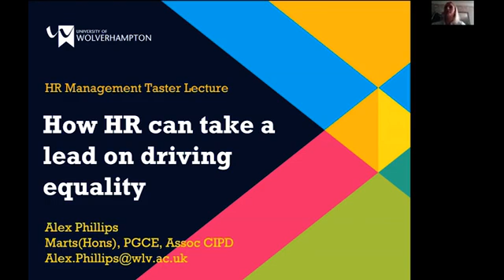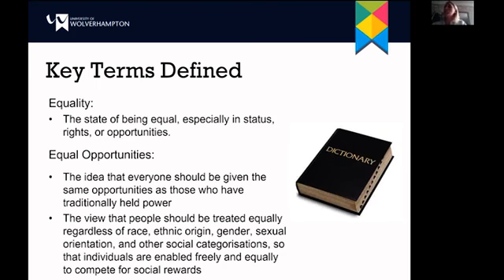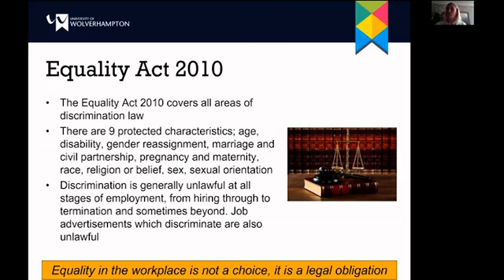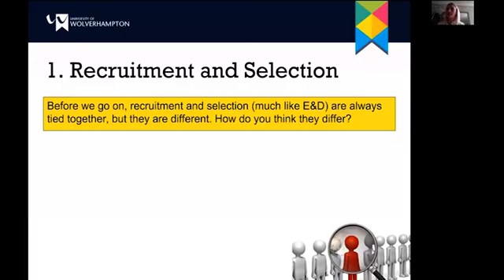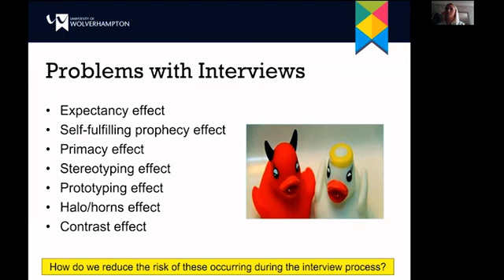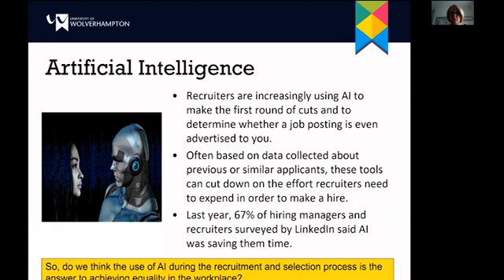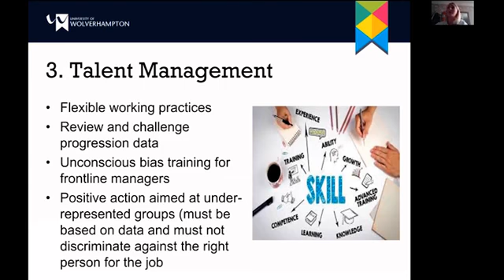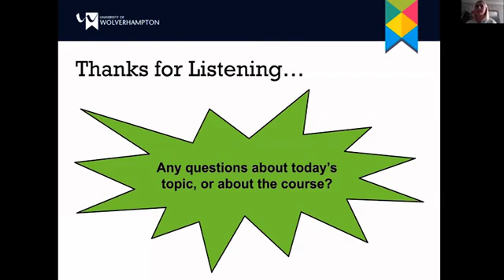University Centre Telford - How HR can take a lead on driving equality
This is the recording of 3rd in our 'Lunchtime Learning' series of taster lectures to promote the L7 PG HR Management course. The lectures are jointly hosted by University Centre Telford & The University of Wolverhampton in Stafford. Thanks to Alex Phillips a Lecturer in HR and Leadership at the University of Wolverhampton Business School Vikki Potts.